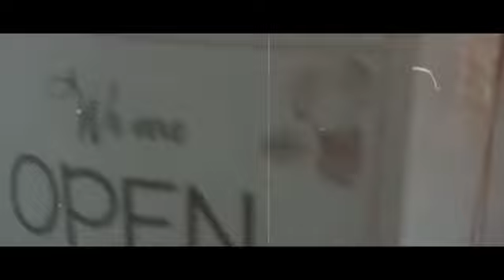belajar video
enjoy working again